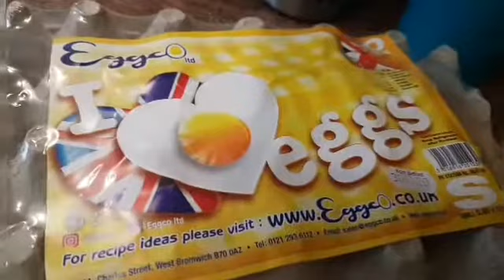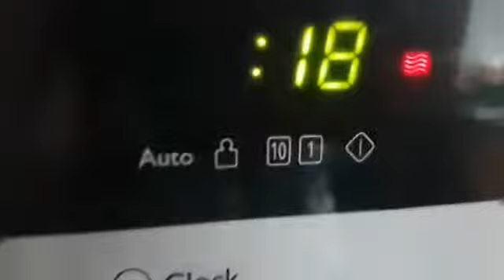Full Tired day || Full Day Routine Of House Wife || Pakistani mom in abroad.